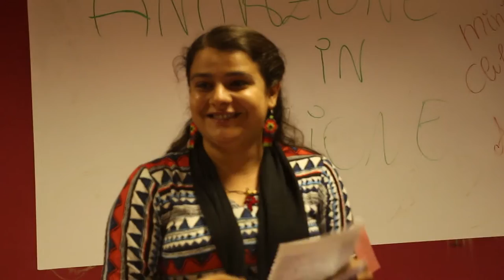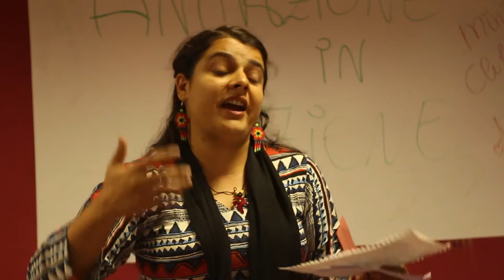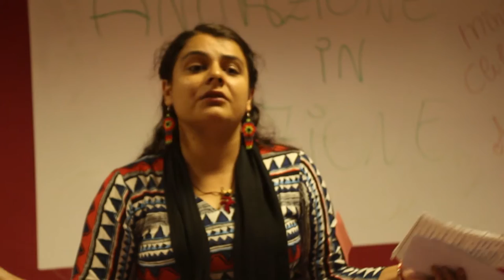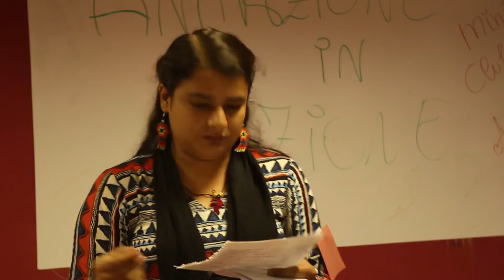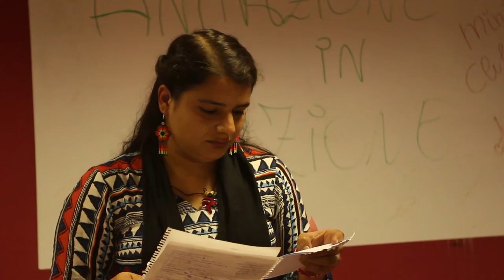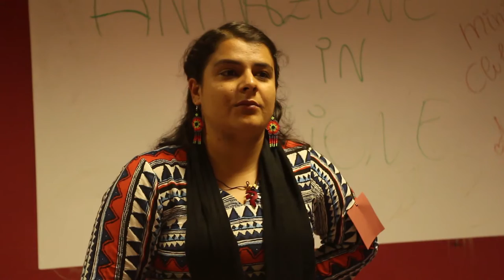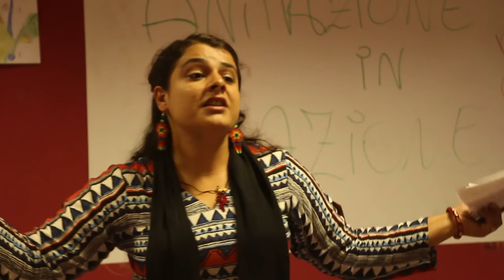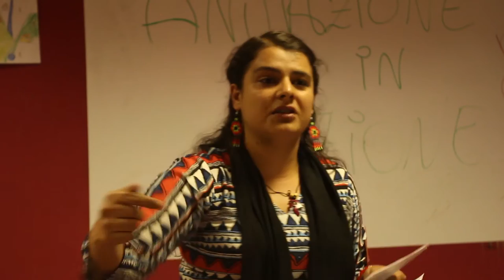Women and Revolution in Pakistan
Anam Patafi, women's organiser for the Pakistani section of the International Marxist Tendency, discusses the oppressive conditions facing women in Pakistan and explains the revolutionary way forward for women's liberation.